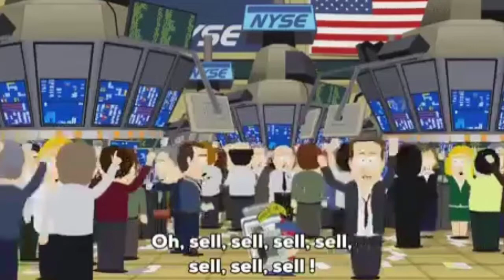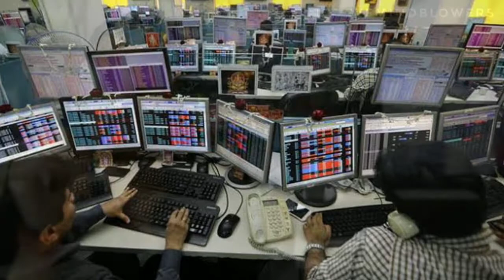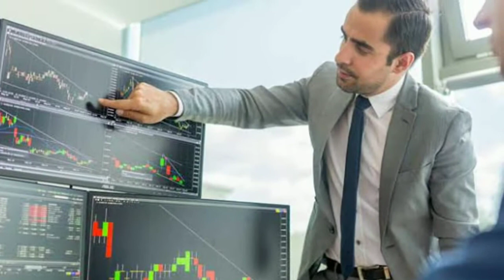How to invest money? 🤔